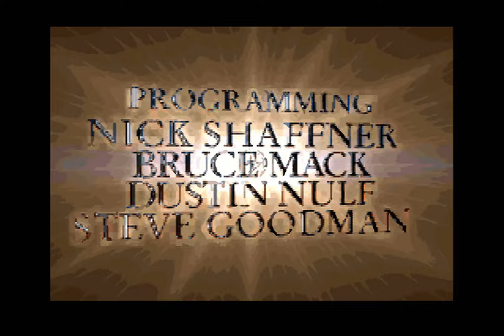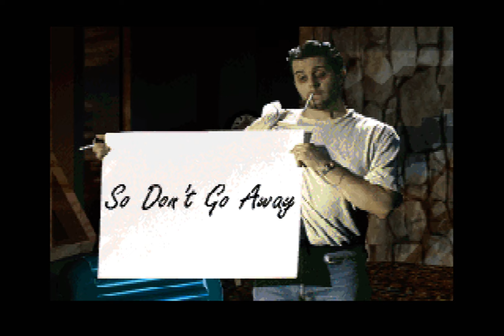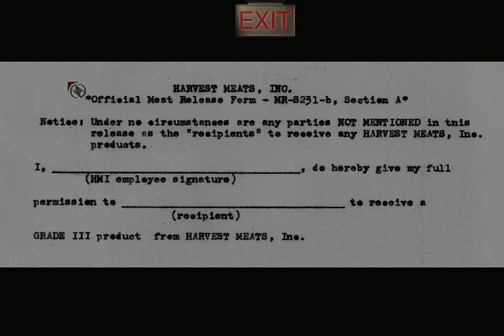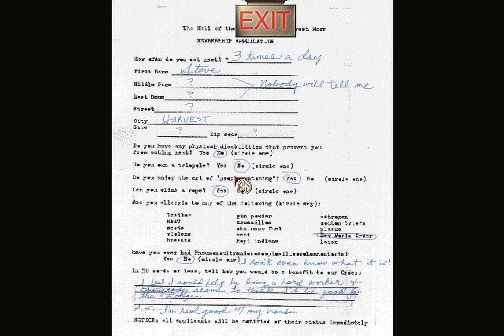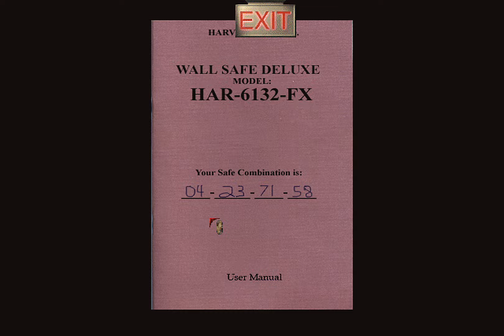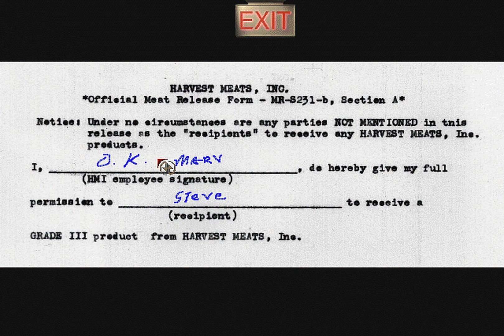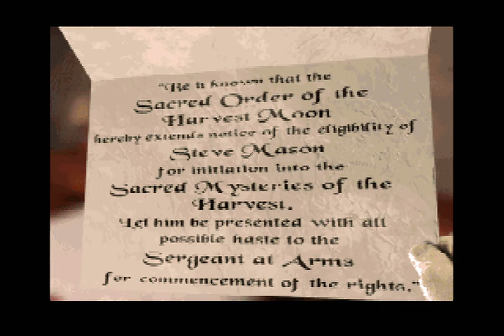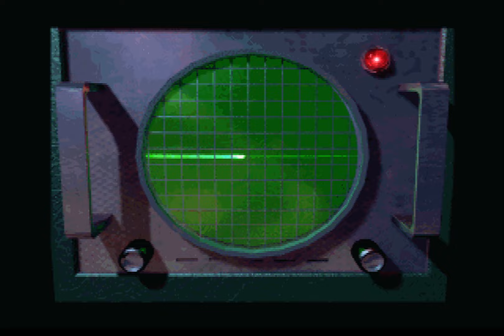Harvester | 1080p60 | Longplay Full Game Walkthrough No Commentary Horror Adventure Game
Longplay of the Harvester, a point'n'click horror(?) adventure game, with live action cutscenes and characters, with a lot of perversion and gore mixed in. Nice.

It was released back in 1996 for MS DOS, and much later on, in 2014, for Windows and Linux.

This game is a PURE GOLD. One of the most memorable games of the 90s to be honest, looking back now of course. It's a walking parody of 50's america, along with flipping off those people  fighting with brutal and gory video games. Well, this game was most probably made to just piss those people off. And it was done with a shitload of style. The story is actually quite deep if you look at it beginning from the End. Some elements of the world presented are... bizzare, and almost too convenient, one could say. And as it turns out, those feelings are completely correct. One of the greats of PC live action games, one of those that actually DO have a game in them, and are not just an add-on to show off the "graphics, man".

The game stars Steve, who awakes with a case of amnesia in a strange town in 1953 called Harvest. No one there believes he is genuinely amnesiac. All of the town inhabitants are extremely eccentric and many appear to be more a satire or stereotype than real people. They all continuously stress to Steve that he should join the Lodge, a large building (reminiscent of the Hagia Sophia) located at the center of town that serves as the headquarters of the Order of the Harvest Moon. Steve visits the Sergeant at Arms at the Lodge, who tells him that all of his questions will be answered inside the building. To enter, he must first join the Order of the Harvest Moon. But in order to join, he must perform a series of tasks that range from simple vandalism to arson for his initiation.